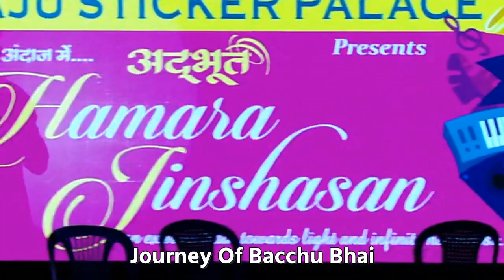Journey Of Bacchu Bhai | Shri Hem Shekhar Vijayji M. S. | Suresh Bhai Chennai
Journey Of Bacchu Bhai (Hitesh Bhai), Now Known As P. P. Shri Hem Shekhar Vijayji M. S.
Presented By Royapuram Sanskar Vatika (Chennai)

प्लीज नोट : वीडियो के पहले या दौरान आने वाले विज्ञापनों का इस चैनल के वीडियोस से कोई लेना देना नहीं है, बैकग्राउंड म्यूजिक के कारण कॉपीराइट क्लेम की वजह से विज्ञापन दिख सकते हैं.

Please watch and share this with your family and friends.